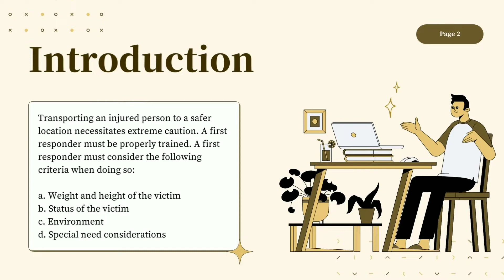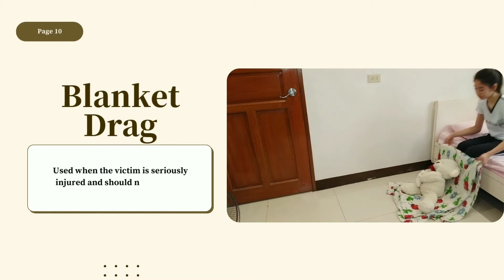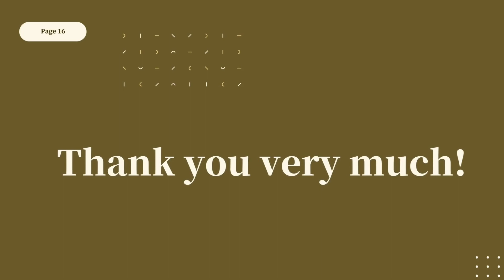Proper Techniques in Carrying and Transporting the Victim of Unintentional Injuries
Proper Techniques in Carrying and Transporting the
Victim of Unintentional Injuries
Transporting on injured person to a safer place requires great care. A
first aider must undergo proper training. When doing this a first aider must
consider the following factors:
 Weight and height of the victim
 Status of the victim (conscious or unconscious)
 Environment (safe, floor is smooth, narrow or wide)
 Special need considerations (injuries of the victim)

Below are the things that need to be considered when choosing
 what transfer method should be used:
1. Type and gravity of injury.
2. Victim’s body size.
3. Physical capacity of the first aider.
4. Availability of materials and equipment
5. Number of capable persons who can help.
6. Nature of evacuation path and distance.
7. Sex of the victim.

Observe the following during the transfer phase:
1. Airway of the victim.
2. Control of bleeding.
3. Victim must always be in the correct position.
4. Regularly check for vital signs.
5. Dressing and bandages are in position.
6. Transfer is safe, comfortable and fast.
7. Victim is moved as one unit.
8. The taller first aider is always at the head of the victim.
9. Safety of first aiders is observed.

Special Thanks
Micaela Pagsibigan